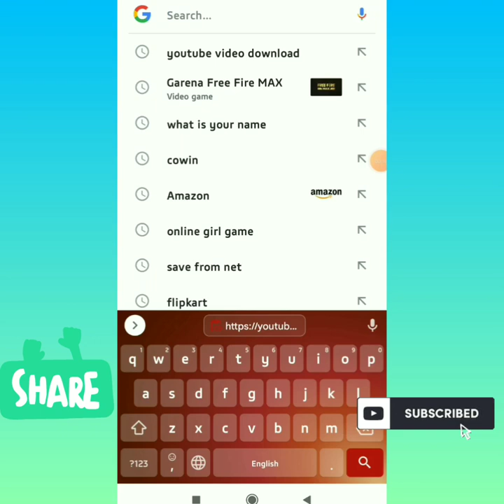how to download youtube video with link